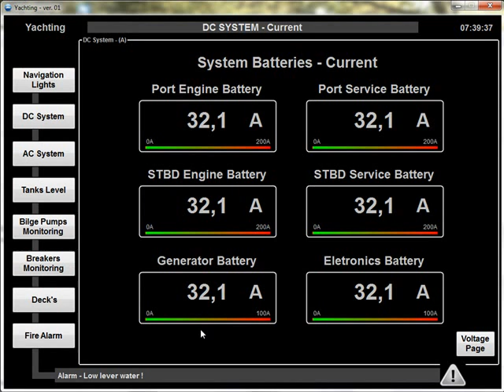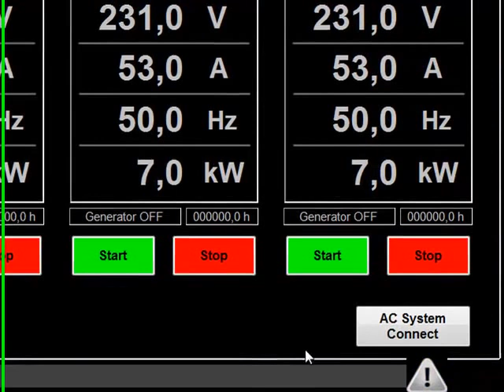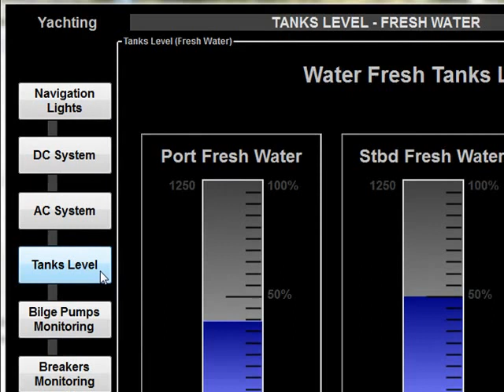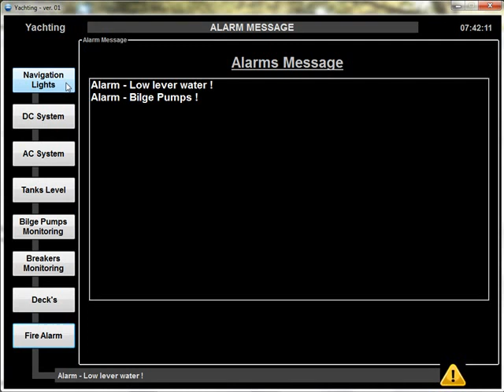Yacht Monitoring System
System to Monitoring and Control the Generators, Shore Power, Water Level, Fuel Level, Navigation Lights, Fire Alarms and much more...